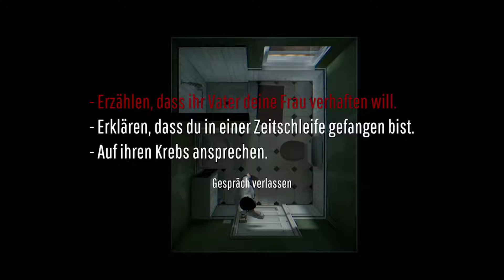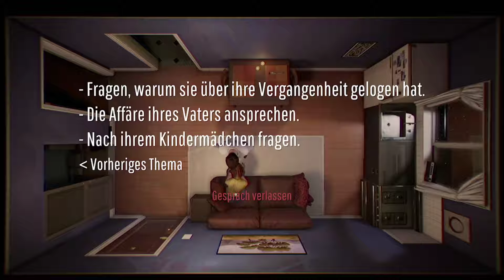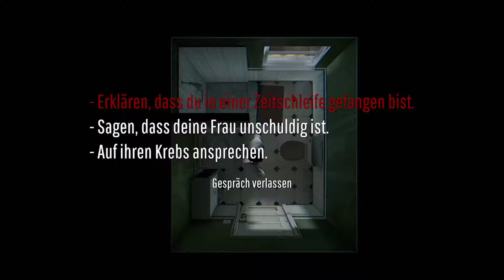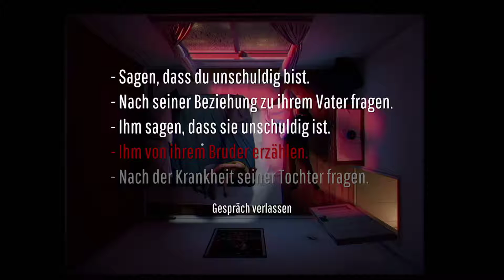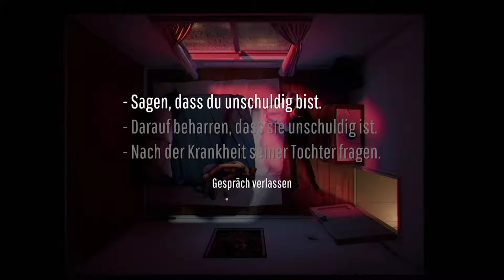Bumblebee | Twelve Minutes Let's Play #09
Twelve Minutes ist ein Adventure-Spiel, das von Nomada Studio entwickelt und am 19. August 2021 von Annapurna Interactive für Microsoft Windows, Xbox One und Xbox Series digital veröffentlicht wurde. Bei dem als „interaktiven Thriller“ beworbenen Point-and-Click-Spiel, das in einer kleinen Apartment-Suite und den umliegenden Bereichen stattfindet, muss der Spieler wiederholt Ereignisse in einem 12-Minuten-Zyklus durchspielen, um zu versuchen, ein Rätsel zu lösen. Kopf hinter dem Spiel ist Luís António, der vormals als Grafiker bei Rockstar Games arbeitete.

Twelve Minutes wird aus einer Top-Down-Perspektive einer Apartmentsuite gespielt, die sich ein Mann und seine Frau teilen, einschließlich des Hauptwohn- und Küchenbereichs, ihres Schlafzimmers und Badezimmers. Der Spieler kontrolliert den Ehemann während dieser Ereignisse, bei denen er verschiedene Aktionen ausführen kann. Ohne bestimmte Maßnahmen zu ergreifen, erfährt der Mann im Laufe der zwölf Minuten, dass seine Frau schwanger ist, aber ein Polizeibeamter kommt in die Wohnung, beschuldigt die Frau, ihren Vater vor einigen Jahren ermordet zu haben, und bei dem Versuch, sie zu verhaften, schlägt er den Ehemann k.o. und greift die Frau und ihr ungeborenes Kind an und tötet sie. Das Spiel wird dann an der ursprünglichen Stelle wieder aufgenommen. An diesem Punkt kann der Spieler nun versuchen, Maßnahmen zu ergreifen, um zu erfahren, dass die Frau verdächtig ist, wie ihre Verhaftung verhindert werden kann oder andere Maßnahmen zu ergreifen, um in den nächsten zwölf Minuten ein "bestes" Ergebnis zu erzielen, andernfalls wird die Partie nach Ablauf der zwölf Minuten neu begonnen. Der Spieler erhält jedoch keine genauen Informationen darüber, was dieses Ziel ist, so dass es ihm überlassen bleibt, zu erkunden, wie er die Situation lösen kann. Der Mann ist die einzige Figur, die das Wissen über die vorangegangenen Zyklen bewahrt, wie z. B. das Wissen über die bevorstehende Verhaftung, und diese Information kann für andere Aktionen in zukünftigen Zyklen genutzt werden. Diese Spielschleife wurde mit The Legend of Zelda: Majora's Mask verglichen. Während die Hauptschleife in Echtzeit nur zwölf Minuten dauert, wird erwartet, dass ein Spieler zwischen 6 und 8 Stunden für das Spiel benötigt.

Freundliche Grüsse
SwissAkuyakuLP